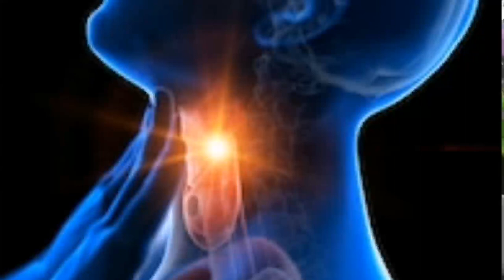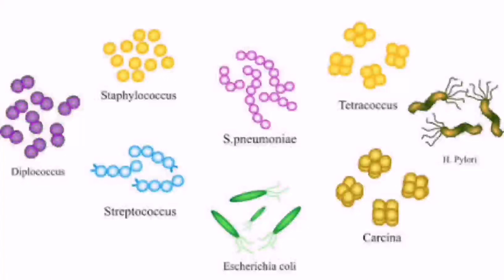Galy ki sozish ka ghrelo ilaj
Tansels infection and pain home made treatment